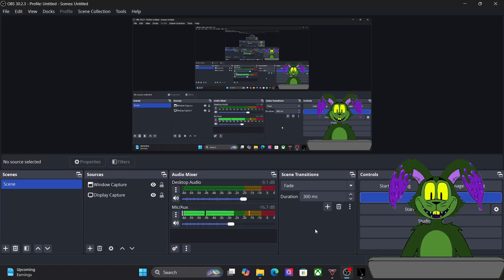Me and my brother. Play late night, mop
I hope you enjoy our kind of craziness.